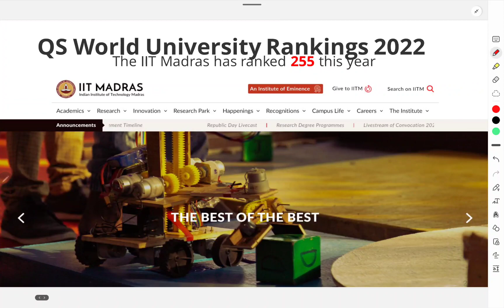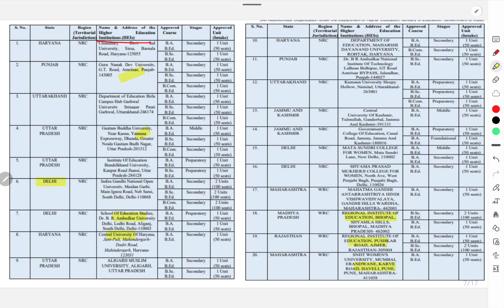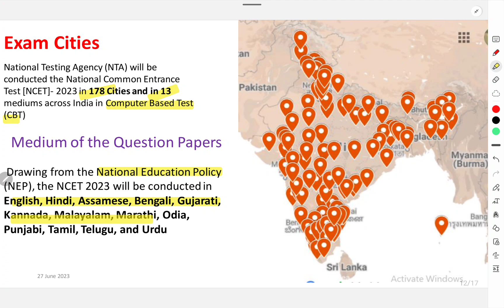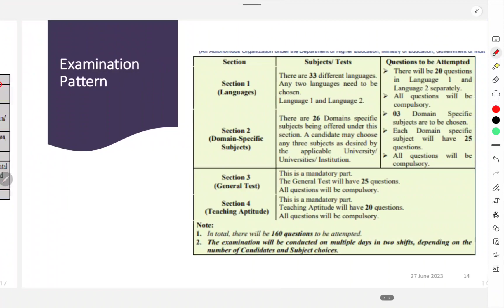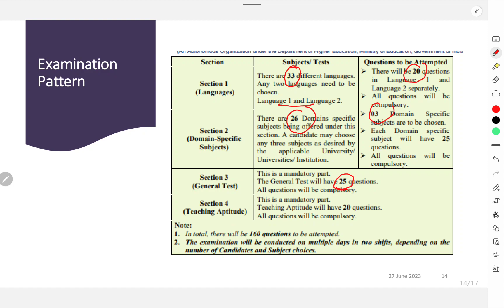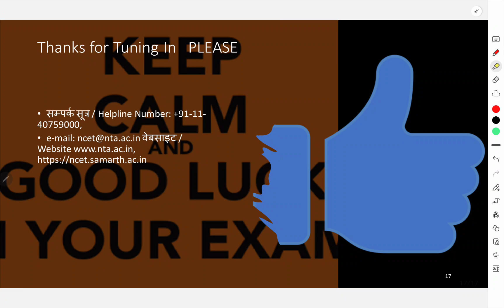NCET ITEP NOTIFICATION RELEASED | Integrated B Ed IIT, NIT, IGNOU, RIE, AMU & Central Universities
Hello!
 Integrated B Sc & B A B Ed from  IIT, NIT, IGNOU, RIE, AMU & Central Universities, NCET ITEP NOTIFICATION RELEASED|| ALL DETAILS
Last Date of Registration and Submission of Application, 19 July 2023.
Review -NCERT-Common Entrance Examination (CEE) |RIE CEE 2023
 RIE  Ajmer,  RIE Bhopal,   RIE Bhubaneswar, RIE, Mysuru, NERIE Shillong   (Regional Institute of Education),

The National Testing Agency has been entrusted with the responsibility of conducting the
National Common Entrance Test (NCET) and inviting Online Applications of the National
Common Entrance Test (NCET) for admission to 4-Year Integrated Teacher Education
Programme (ITEP) in selected Central/State University/Institutions including IITs, NITs,
RIEs, and Government Colleges for the Academic Session 2023-24.
National Testing Agency (NTA) will be conducted the National Common Entrance Test
[NCET]- 2023 in 178 Cities and in 13 mediums across India in Computer Based Test (CBT)
mode for the Academic Session 2023-24 as per the schedule given below:

ONLINE SUBMISSION OF FORM- 20/5/2021 TO 31/07/2021
EXAMINATION DATE - 18/07/2021 is postponed.
COMPLETE  INFORMATION ABOUT ADMISSION IN
 State Institute of Advanced Studies in Teacher Education, Jhajjar, Haryana  B.Sc.B.Ed. (Physical and Biological Group) and B.A.B.Ed.

In this session, I will be discussing the Scope Of Studying at RIE & Prarambh State Institute of Advanced Studies in Teacher Education, Jhajjar (Haryana).

NCERT CEE,

# RIE CEE 2021 || NOTIFICATION OUT || FORM FILL UP DATE RELEASED || EXAM IS ON 18 JULY,
# RIE CEE 2021 || NOTIFICATION OUT,
SIASTE Jhajjar,
IASE (Institute of Advanced Studies in Education)शिक्षा में उन्नत अध्ययन संस्थान,
RIE CEE-2021 BEd Entrance, Details Explained- Eligibility Criteria, Seats,Exam Center,Syllabus,Books
RIE CEE 2021|| BED ENTRANCE || FORM FILLUP DATE OUT, EXAM DATES B.Ed BA/BSc B.Ed M.Ed B.Ed-M.Ed
12th के बाद कहाँ admission ले ।RIE CEE 2021 notification out | scopeafter12
state Institute of Advanced Studies in Teacher Education, Jhajjar, Haryana,
PRARAMBH JHAJJAR,
PRARAMBH JHAJJAR, state Institute of Advanced Studies in Teacher Education, Jhajjar, Haryana,
RIE CEE 2020 || PRARAMBH HARYANA || see if you have applied also for it in RIE form || know details,
RIE CEE 2021 || PRARAMBH HARYANA || see if you have applied also for it in RIE form || know details,
A Glimpse of Prarambh School for Teacher Prarambh School for Teacher Education, Jhajjar Haryana,

Eligibility Criteria -
 AS PER VIDEO

Duration - 2 YEAR / 4 YEAR / 6 YEAR

Duration of Internship – 3 months​

RIE Placements are awesome & HIGHEST in Indian EDUCATIONAL Universities.

Hostel / Block

Separate Hostel for Girls and Boys  ​
No two hostels are alike​
Parking facility for Bicycles and Two Wheelers is available​
Four Guest rooms for visiting parents of students are also available​

Hostel Complex  Facilities - Bakery, Laundry, Cycle Repair, Hair Cutting, Pharmacy​. Parlor, Traveling Counter, Bank & Postoffice, etc.
 Different Mess Facilities -   ​

Facilities -
 Faculty Housing​
Banks​
Post-Office​
School​
Health center etc ​
​CAREER COUNSELLING MEANS Dinesh Kumar Vyas